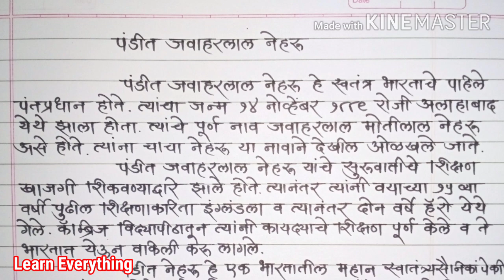पंडित जवाहरलाल नेहरु मराठी निबंध/भाषण || Essay or speech on Pandit Jawaharlal Nehru in Marathi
वेबसाईट :-

पंडीत जवाहरलाल नेहरू यांच्या जयंतीनिमित्त सुंदर मराठी निबंध/भाषण.

Pandit Jawaharlal Nehru essay in Marathi.

●Pandit Jawaharlal Nehru essay in marathi,पंडित नेहरू यांच्याविषयी निबंध,बालदिन मराठी निबंध,पंडित जवाहरलाल नेहरू सुंदर भाषण,पंडित नेहरू यांच्या जयंतीनिमित्त निबंध/भाषण,Essay On Pandit Jawaharlal Nehru in Marathi,मराठी निबंधलेखन, माझा आवडता नेता मराठी निबंध,मी नेहरू बोलतोय मराठी भाषण,पंडित जवाहरलाल नेहरू यांच्याविषयी भाषण किंवा निबंध(स्पर्धेसाठी),निबंध स्पर्धा 2020,पंडित नेहरू जयंती निबंध/भाषण 2020

●धन्यवाद...